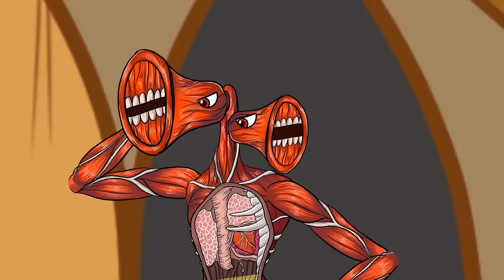Giant BIGGEST HEAD PIGGY Evolution vs. Ninja Turtles Attacked & SUPERHERO |Back from the Dead SECRET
Get ready for an epic showdown between the Giant BIGGEST HEAD PIGGY and the Ninja Turtles in this crazy Piggy Evolution game! And just when you thought things couldn't get any crazier, a secret superhero appears to save the day! @superherorobot2560

Experience the thrilling action and adventure as we uncover the secret behind the Giant BIGGEST HEAD PIGGY's return from the dead. This is a video you don't want to miss!